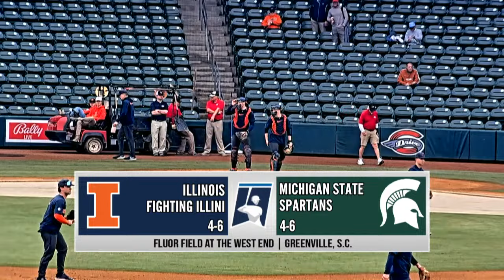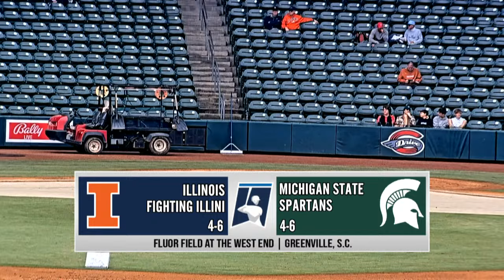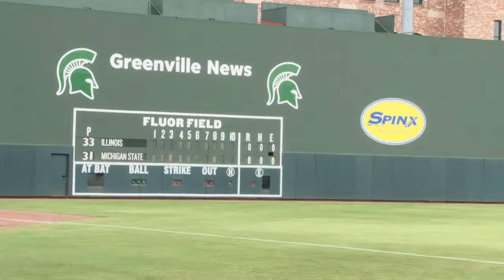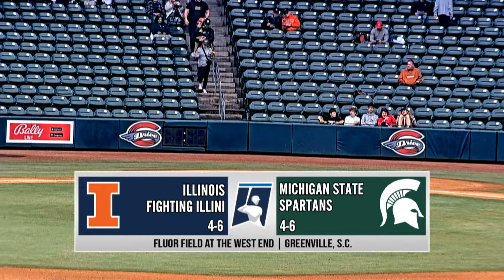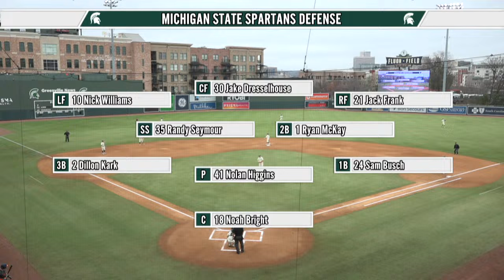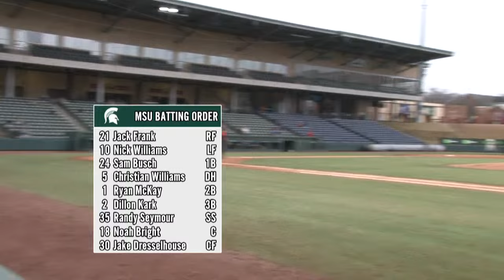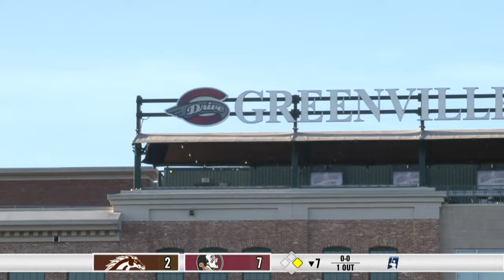First Pitch Invitational at Fluor Field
Enjoy the First Pitch Invitational at Fluor Field, featuring Michigan State, Western Michigan University, Florida State University, and Illinois.